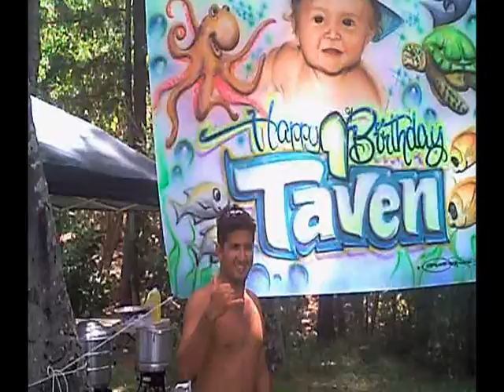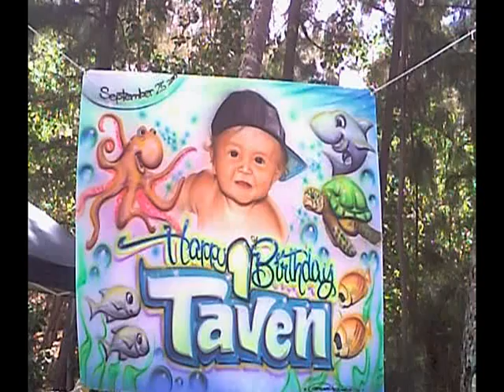TAVENS 1ST B DAY at the beach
A happy boy